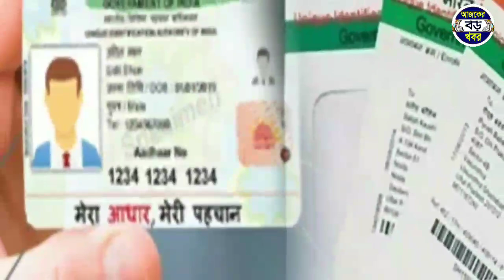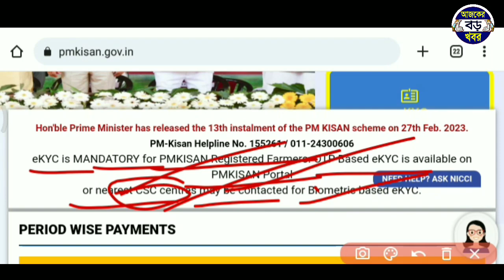২৮ জুলাইয়ের আগেই জমা করুন ২০০০+২০০০+ ২০০০ টাকা চালু হচ্ছে | west bengal scheme pm Kisan E kyc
২৮ জুলাইয়ের আগেই জমা করুন ২০০০+২০০০+ ২০০০ টাকা চালু হচ্ছে | west bengal scheme pm Kisan E kyc

Topics :-
PM KISAN E KYC kivabe kore.
PM kisan samman nidhi E kyc update.
How to apply PM kisan samman nidhi E kyc.
প্রধানমন্ত্রী কিষান সন্মান নিধি প্রকল্পের টাকা কবে দিবে।
১৪ তম কিস্তির টাকা কিষান সম্মান নিধি যোজনা।
pm kisan next instalment transfer news.
Central government scheme 2023.
Modi sarkar new scheme 2023.
pm kisan 14th installment transfer new update.
West bengal new prakalpa news today.
Current news in west bengal.
Latest news west bengal new scheme.

💞💞💞ধন্যবাদ সবাইকে 💞💞💞